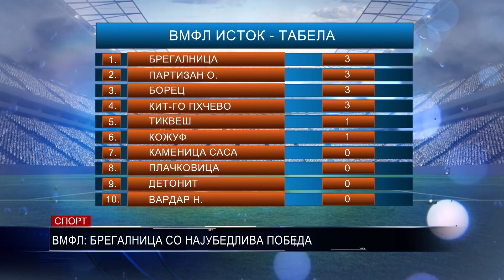ВМФЛ БРЕГАЛНИЦА СО НАЈУБЕДЛИВА ПОБЕДА 20 08 2018